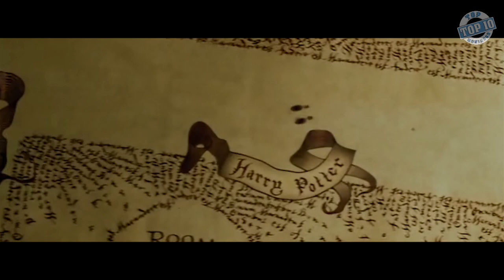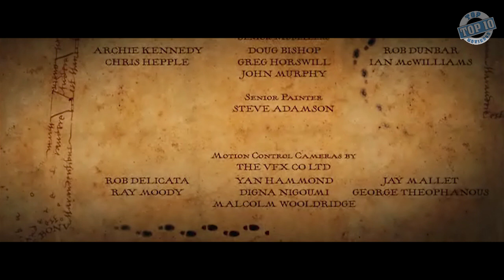HARRY POTTER 3. - BAKIK, avagy bakivadászat dementorok között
Sziasztok.

Ismét feltöltöm, egy javított videót... Harry Potter és az azkabani fogoly világába raboskodtam kicsit, de csak téglaként, hogy bakikat keressek.
És hogy volt e benne hiba?
Volt, de mort! Kac-kac

Harry Potter és az azkabani fogoly
Harry Potter 3.
Harry Potter bakik
Harry Potter baki
Harry Potter bakivadászat
Harry Potter 3 hibák